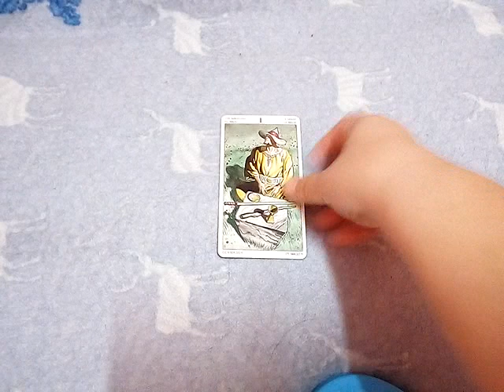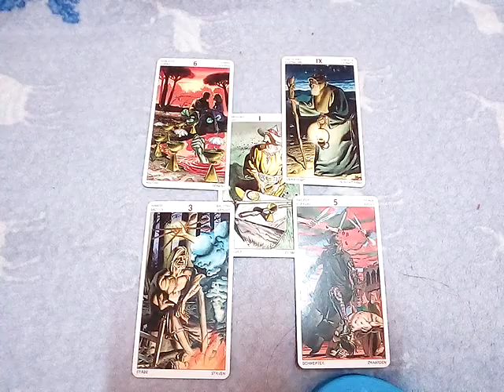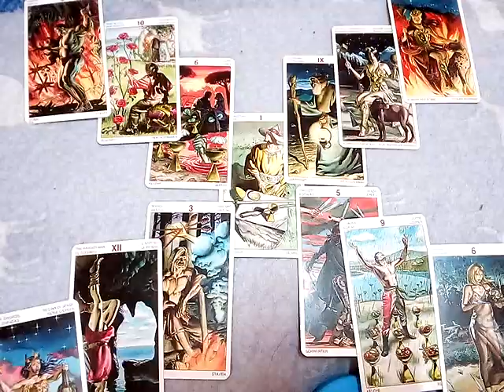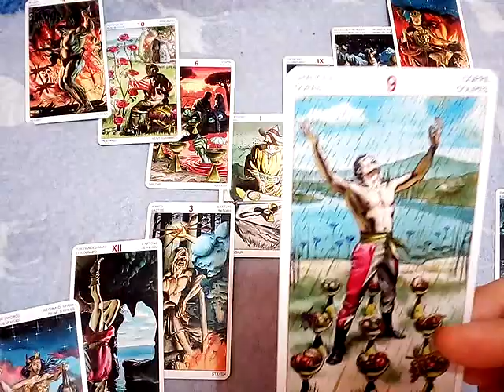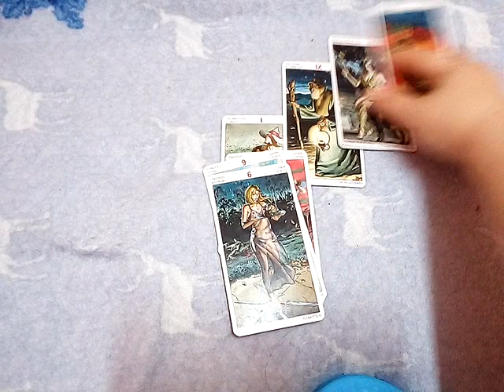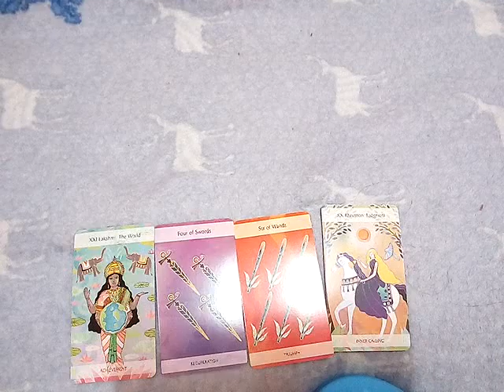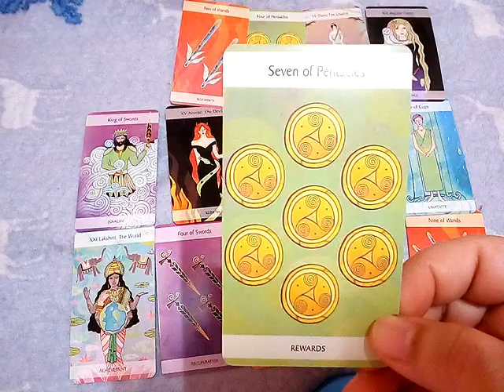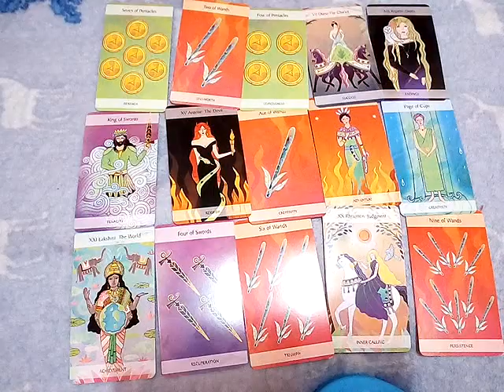ราศีมังกร&ลัคนามังกร ดวงทั่วไป การงาน การเงิน ความรัก โชคลาภ มิถุนายน 2567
ดวง12ราศี เดือนพฤษภาคม2567

Fb.com/cindytarot

ไลน์ aetarot24

11ชุดเลือกไพ่ทำนายดวง อรมณีจันทร์ พยากรณ์

1. aetarot24
2. panya599

จิตวิทยา, สร้างแรงบัลดาลใจ, ดูดวงเปลื่ยนชีวิต, อรมณีจันทร์, ดวงแม่น, หมอดูแม่นมาก, ดูดวงออนไลน์, หมอดูออนไลน์, มัลลิมณี, พยากรณ์, เลือกเลข, เลือกไพ่, ไพ่ทาโร่, ไพ่ยิปซี, ไพ่ออราเคิล, เริ่มต้นชีวิใหม่,ทั่วไป,ดวงความรักเน้นๆ,ดวงรายเดือน,ดวงรายวัน,ดวง12ราศี,นักกษัตร,ราศีมังกร,เมษ,มีน,กุมภ์,พฤษภ,เมถุน,กรกฎ,สิงห์ ,กันย์,ตุลย์,พฤกจิก,ธนู,ไพ่เจ้าแม่กวนอิม